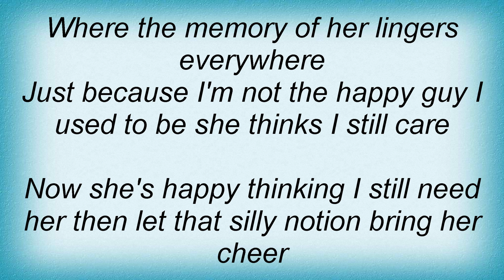Jerry Lee Lewis - She Thinks I Still Care Lyrics